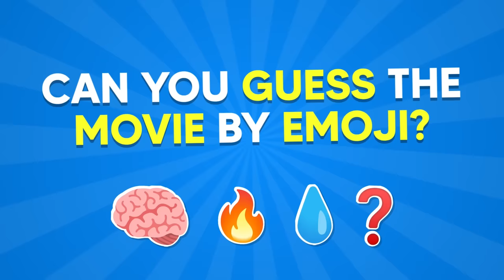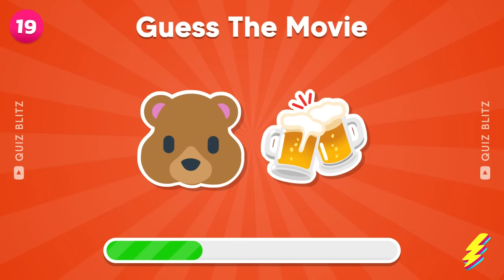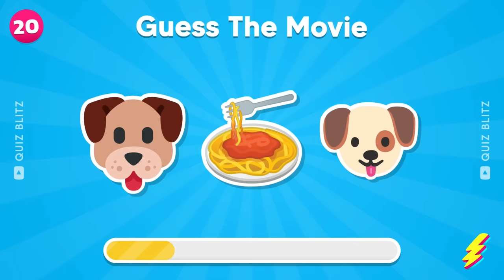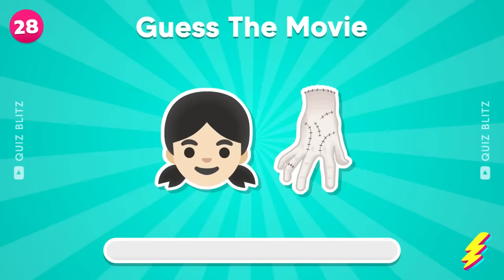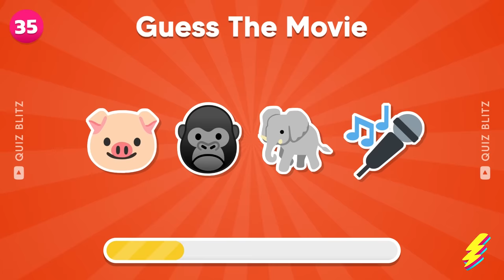Can You Guess the MOVIE by Emoji? 🎬🍿 | Mario, Sing 2, Barbie, The Little Mermaid 2023, Ruby Gillman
Guess the MOVIE by Emoji! With The Super Mario Bros, Sing 2, Barbie, The Little Mermaid 2023, Ruby Gillman and more! Test your movie knowledge with this emoji challenge! Can you guess the movies from the emoji puzzles? Put your skills to the test and try to guess all 37 movies! Quiz your friends and have a blast solving these movie-themed emoji puzzles! Challenge yourself and guess the movies from the emojis! Try your luck and see if you can guess all 5 movies in this movie quiz! Test your knowledge with this fun and interactive movie emoji challenge! Put your movie-knowledge to the test and see if you can guess the movies from the emoji puzzles!